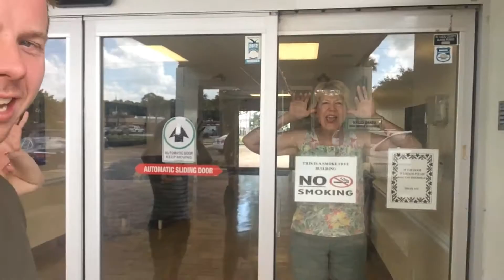16 hour drive and craziness